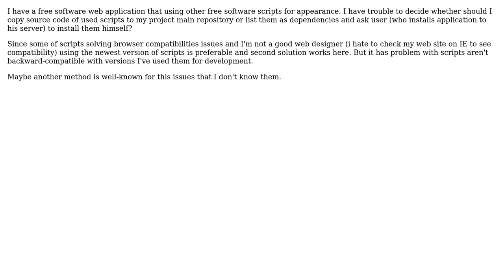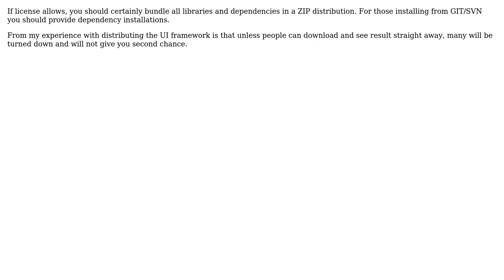Software Engineering: Web application deployment and Dependencies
With thanks & praise to God, and with thanks to the many people who have made this project possible! You are responsible for your own actions.